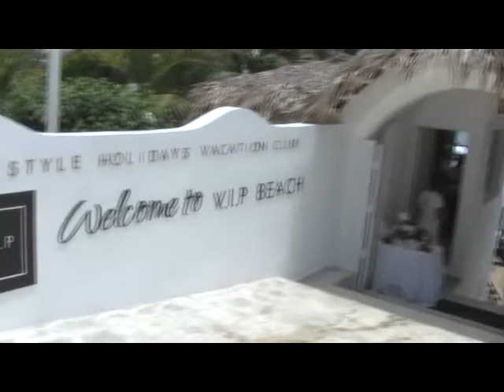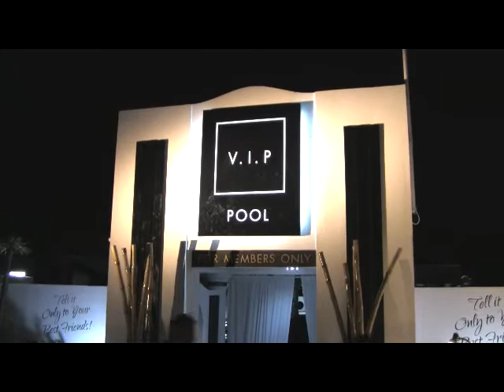Lifestyles Vacation 2011